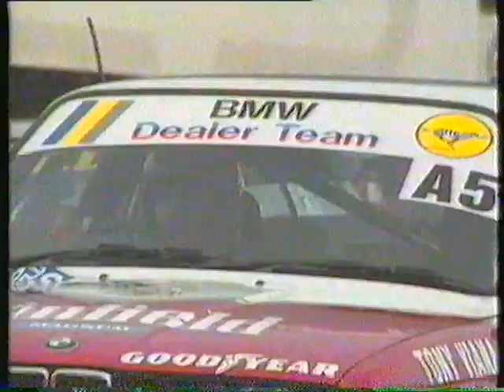Stannic Group N Season Review 1992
Stannic Group N Season Review 1992. The introduction of the BMW 325is Evolution (2.7 and 155 kw) meant that BMW had a slight edge over Opel. However, leading BMW driver Tony Viana's battle with cancer ruined his chances of winning the championship. The racing though was top class and Mike Briggs kept the pressure up all year to take the championship.